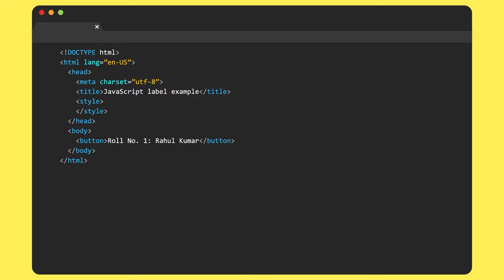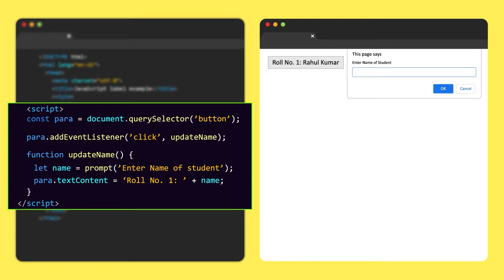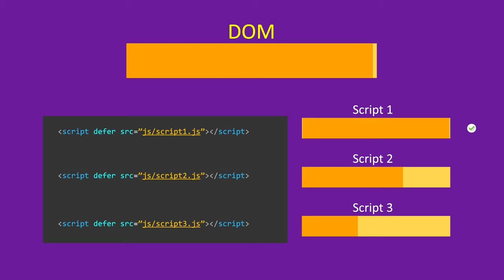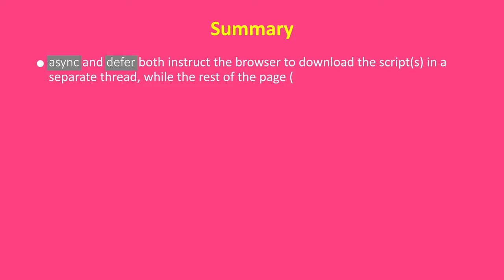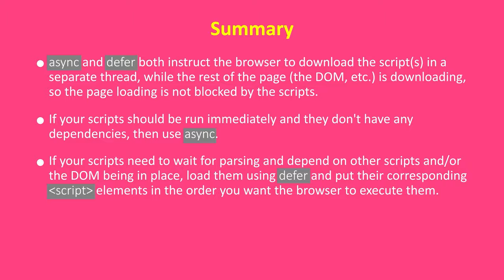Ways to add JavaScript to Web Pages? JavaScript : Lecture 5